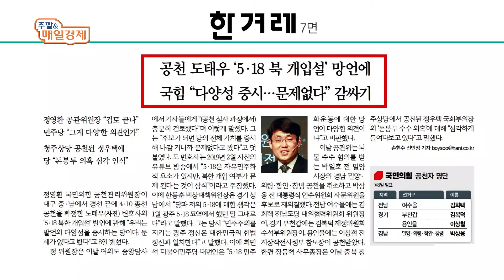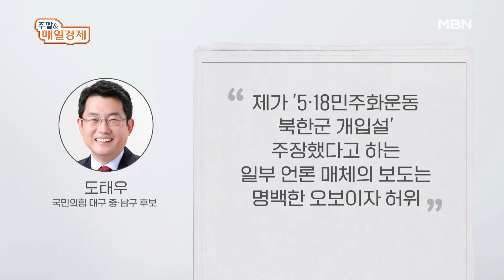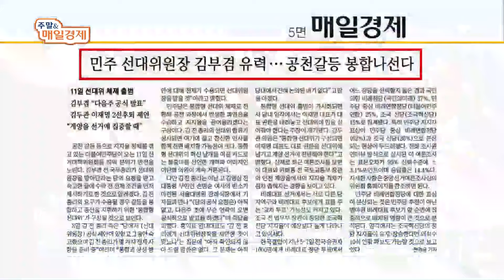공천 도태우 '5·18 북 개입설' 망언에 국힘 "다양성 중시…문제없다" 감싸기 [주말&매일경제]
(매경) 공천 도태우 '5·18 북 개입설' 망언에 국힘 "다양성 중시…문제없다" 감싸기 (0309)

출연자
강전애 국민의힘 노동위 부위원장
장현주 민주당 법률위 부위원장